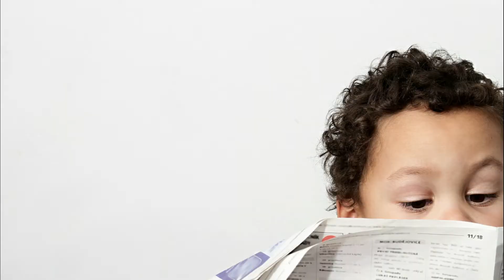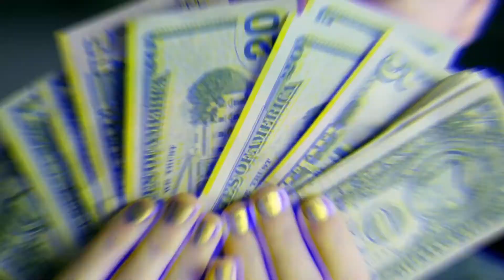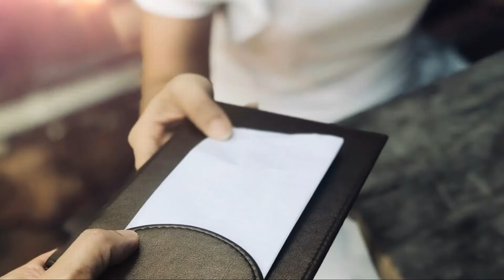Boy barely had change for ice cream. Waitress cried after he left the restaurant…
How’s it going friends? I hope you’re all good and ready to hear a new interesting story.

Today’s story is about a waitress that gets frustrated by a poor kid that can’t afford to buy the ice cream cone that he likes, and after cleaning his table, the waitress saw something that made her tears crawl down her cheeks.

The majority of people imagine that working as a server in a restaurant is a basic, easy job.

They generally think that it their job is only about serving people their food, or drinks, and get tipped.
This job might not require a lot of knowledge, which is why, people think it's easy.

Well let me tell you about my experience. I worked as a waiter in many cafes, and restaurants. It's not as easy as you would imagine. You won't always deal with kind customers.

You might face some rude people, and in such situations, you’ll be forced to keep a fake grin on your face just to make them happy. Sometimes, a waiter or waitress might be having a bad day, and when that happens, customers will be the ones who will be treated badly.

In a normal work day, a waitress was working in a restaurant and she saw a helpless child who could scarcely bear to purchase his preferred type of ice cream.

She was cleaning the table and afterward, she started crying because of a thing that the kid did. So, let's rewind a little bit.

This little child got into the restaurant and he was around 10 years of age. He sat on a table without anyone else, and the server, Lisa, imagined that he just came in to play with her and waste her time.
Kindly watch the whole video for the rest of the story.
What’s your opinion about the poor boy and Lisa?

Let us know down in the comments section.

Wonders of the World - Everyone laughed at the business idea of a boy with AUTISM… 2 years later, they are jealous of him. - 5LLXAr8E9Z0

THE STORY - Teacher Wouldn't Let Girl Go to Bathroom...What Happens Next Will Surprise You! - MIROuLiV7VA

You Should Know ? - A Man Noticed That His Dog Watched Him Sleep Each Night Then He Realized The Heartbreaking Truth - b03BwLmALrw

Lessons Taught By Life - One day a hungry beggar went to the house of a rich man - lvfsNBwKRos

Translated titles:
Chico apenas tenía cambio de helado. La camarera lloró después de salir del restaurante ...

Junge hatte kaum Wechselgeld für Eis. Kellnerin weinte, nachdem er das Restaurant verlassen hatte .

Le garçon avait à peine de la monnaie pour la glace. La serveuse a pleuré après avoir quitté le

O menino mal tinha troco para o sorvete. A garçonete chorou depois que ele saiu do restaurante ...

بالكاد كان الصبي يغير الآيس كريم. بكت النادلة بعد مغادر

男孩几乎没有换冰淇淋。女服务员离开餐厅后哭了。

Il ragazzo aveva a malapena il resto per il gelato. La cameriera ha pianto dopo aver lasciato il ris

少年はアイスクリームにほとんど変わりませんでした。ウェイトレスはレ

소년은 아이스크림에 대한 거스름돈이 거의 없었습니다. 웨이트리스는 식

У мальчика почти не было сдачи на мороженое. Официантк